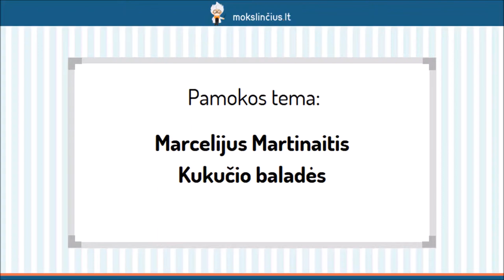Marcelijus Martinaitis – „Kukučio baladės“ - Mokslinčius.lt - Tavo mokytojas telefone !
Šioje pamokoje pakalbėsime apie Marcelijų Martinaitį – poetą, eseistą, kūryboje perteikiantį žemdirbių kultūros patirtį. Pradžioje trumpai susipažinsime su svarbiausiais rašytojo biografijos faktais, o vėliau pereisime prie kūrybos. Daugiausia dėmesio skirsime bene žinomiausiam poeto kūriniui “Kukučio baladės”. Sužinosite, iš kur autorius sėmėsi medžiagos personažo sukūrimui ir kuo šis veikėjas svarbus mums visiems. Išnagrinėsime baladę “Kukutis muša savo mirtį”.